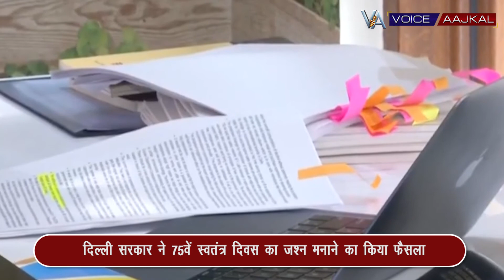दिल्लीवालों को फ्री कोरोना वैक्सीन, महिलाओं के लिए बनेंगे स्पेशल मोहल्ला क्लीनिक